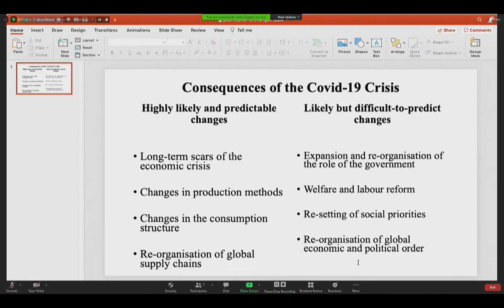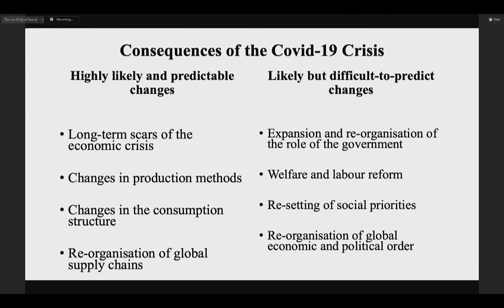Dr Ha-Joon Chang | Cambridge Union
ABOUT THE SPEAKER :

Ha-Joon Chang is a South Korean institutional economist, specialising in development economics. Currently he is a reader in the Political Economy of Development at the University of Cambridge. Chang is the author of several widely discussed policy books, most notably Kicking Away the Ladder: Development Strategy in Historical Perspective. In 2013, Prospect magazine ranked Chang as one of the top 20 World Thinkers.
He has served as a consultant to the World Bank, the Asian Development Bank, the European Investment Bank, as well as to Oxfam and various United Nations agencies. He is also a fellow at the Center for Economic and Policy Research in Washington, D.C. In addition, Chang serves on the advisory board of Academics Stand Against Poverty (ASAP).

ABOUT THE CAMBRIDGE UNION:

From its small beginnings as a debating society, the Cambridge Union is the oldest debating society in the world and the largest student society in Cambridge. The Union remains a unique forum for the free exchange of ideas and the art of public debate.